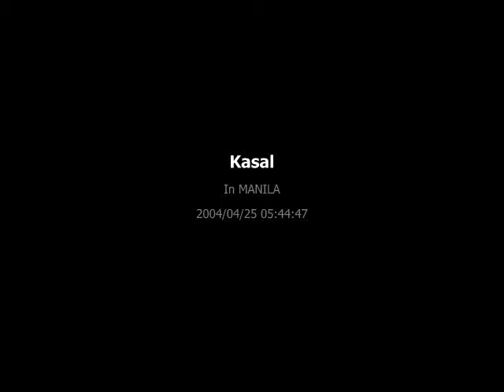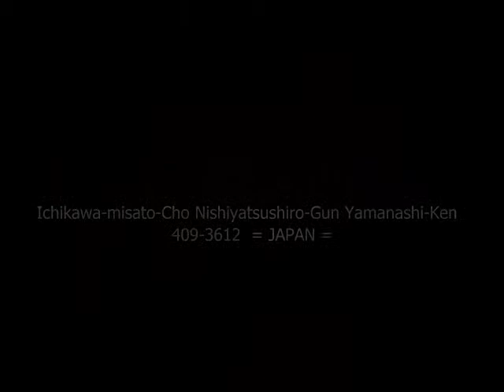Kasal In Manila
2004/04/25-2004/05/11 Caloocan-Cyty